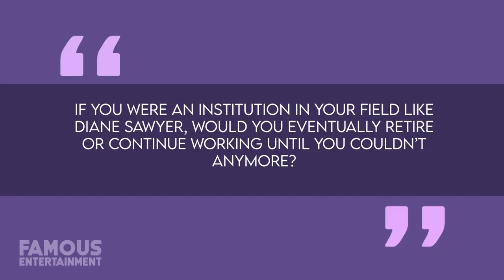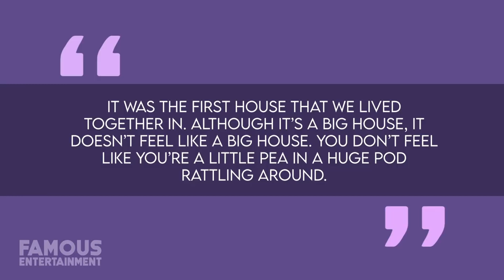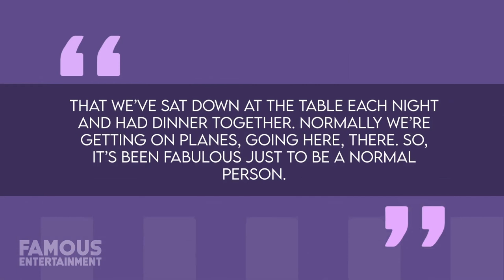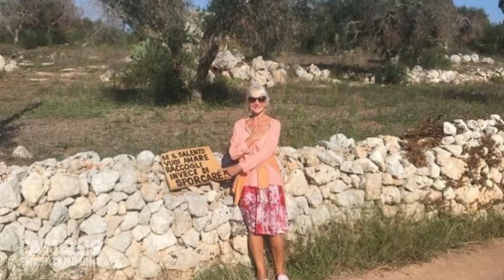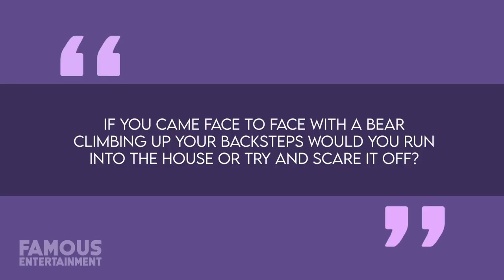Diane Sawyer | House Tour | $4.6 Million New York Mansion & More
One of the world’s most famous news anchors and television journalists of all time is nonother than Diane Sawyer. After joining CBS in the late 70s, by 1981 she had already become the co-anchor of CBS “Morning News”. From there she’d go on to host such illustrious series as “20/20” and “Good Morning America” while interviewing everyone from former U.S. Presidents to Saddam Hussein, as well as celebrities like Michael J. Fox and Michael Jackson. Heck, she recently sat down with Jeremy Renner to discuss his life-threatening accident from last Christmas! During the period of time in which Diane Sawyer was well on her way to making a name for herself in the American media, she met and fell in love with famed film director, Mike Nichols. The two got married in 1988 and their marriage would last right up until Nichols’ death in 2014. Together, this power couple put down roots in an entirely handsome French-style stone house situated in the New York Palisades overlooking the Hudson river.

0:00
0:50 New York Stone House
3:17 Massachusetts House
6:14 New York Townhouse
9:46 Los Angeles Mansion